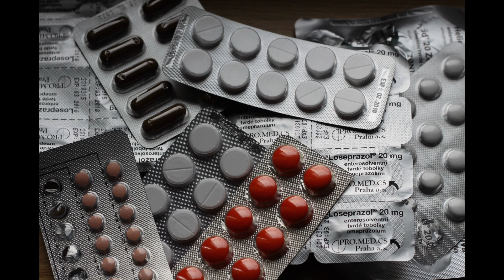NÃO NOS CONTARAM TUDO SOBRE CHARLES CULLEN | "O ENFERMEIRO DA NOITE".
Canal destinado a ideias, dicas e acontecimentos incríveis que servem de utilidade ou aprendizado para você.
Aqui você encontra um verdadeiro acervo de contos, fatos e histórias perturbadoras que vão tirar o seu sono.
Embarque nessas hisórias.

Quem foi Charles Cullen?
Charles Edmund Cullen nasceu em 22 de fevereiro de 1960, em West Orange, Nova Jersey, o caçula de oito filhos. Seu pai, motorista de ônibus, tinha 58 anos quando nasceu e morreu quando Cullen tinha 7 meses de idade. Em 6 de dezembro de 1977, a mãe de Cullen morreu em um acidente de carro em um carro dirigido por sua irmã. Com o coração partido pela morte de sua mãe, Cullen abandonou a escola para se juntar à Marinha. Ele não se encaixava no dia-a-dia de lá e rapidamente se cansou do serviço e do bullying que sofria. Começa então um padrão de comportamento bizarro e tentativas de suicídio. Em 30 de março de 1984, por fim deixou a Marinha. Naquele ano, ele foi internado em um hospital psiquiátrico, onde permaneceu por pouco tempo. Nesse mesmo ano, Cullen se matriculou na Escola de Enfermagem do Mountainside Hospital, onde era o único aluno do sexo masculino. Com um ótimo desempenho, Cullen foi mais tarde eleito presidente de sua classe de enfermagem. Ele se formou e começou a trabalhar em 1987, na unidade de St. Barnabas Medical Center em Livingston, Nova Jersey e se casando no mesmo ano.

Os crimes só tiveram final em dezembro de 2003, quando as autoridades conseguiram reunir provas suficientes contra ele para prendê-lo pelo assassinato do reverendo Florian Gallo, bem como pela tentativa de assassinato de Tin Kyushu Han, ambos pacientes do Hospital Somerset. Cullen confessou seus crimes e foi preso em 2003. Nos anos seguintes, seja por sua própria confissão ou por investigações policiais, 40 vítimas foram encontradas nos 10 hospitais onde trabalhava. Mas as estimativas de especialistas e investigadores do caso colocam o número total de assassinatos em mais de 400 vítimas.